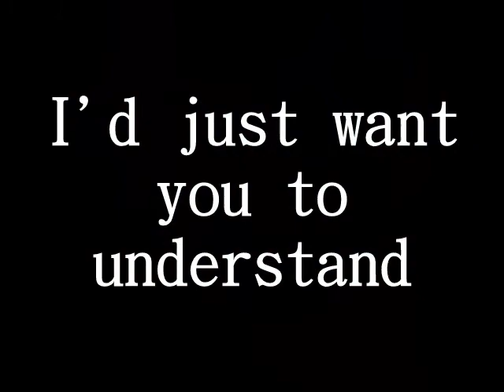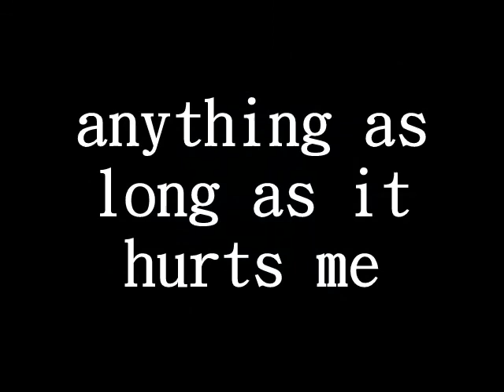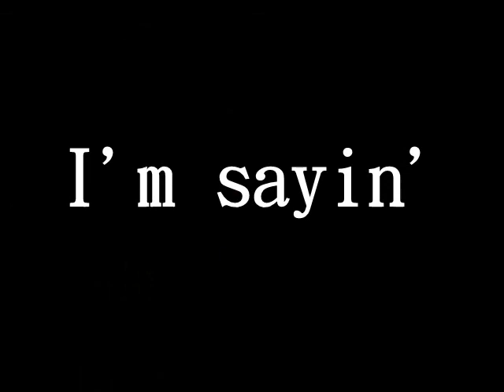That Thin White Line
GERMANY TAKES LEAD, YEAR 9: Petraeus in Afghanistan warns of tough mission...,
Oil spill likely to reach Florida Keys, Miami... Coast Guard Shark Advisory for Northeast... Blame game could 'boomerang' on Obama...

'Politics as usual' revealed by Blago Trial...

Clinton Defends Byrd's KKK Ties: 'He Was Trying To Get Elected'... FBI spent decade in spy pursuit... Freeway flag deemed graffiti, painted over just days before Fourth...

Schwarzenegger says sorry... WAR VIDEO: Brit Soldier being shot in Afghanistan... Dems reject GOP compromise on unemployment benefits, go on vacation...

'Deem' Faux $1.1 Trillion Budget 'as Passed'...

Push for new Internet sales taxes; Would draw $23B... July snow falls in NH... 70% of Texas schoolchildren flunk state's physical fitness test!
Advertisement AP WORLD
AP NATIONAL
AP WASHINGTON
AP BUSINESS
AP ENTERTAINMENT
AP ON THE HOUR
AP HEADLINES
AP BREAKING
AP/REUTERS PHOTO WIRE
AP AUDIO

SEARCH
Date Range:

ANANOVA
BLOOMBERG
BUSINESS WIRE
DEUTSCHE PRESSE-AGENTUR
DOW JONES
EFE
INDO-ASIAN NEWS SERVICE
INTERFAX
ISLAMIC REPUBLIC WIRE
ITAR-TASS
KYODO
MCCLATCHY [DC]
PRAVDA
PRESS ASSOCIATION
PRESS TRUST INDIA
PR NEWSWIRE
[SHOWBIZ] PR WIRE
SCRIPPS HOWARD
US INFO WIRE
WENN SHOWBIZ
XINHUA
YONHAP WORLD FRONT PAGES LOCAL NEWS BY ZIPCODE TV RATINGS
MOVIE BOXOFFICE RESULTS ABCNEWS
ACCESS HOLLYWOOD
AD AGE DEADLINE
BBC
BBC AUDIO
BILD
BILLBOARD
BOSTON GLOBE
BOSTON HERALD
BREITBART
BROADCASTING & CABLE
CBS NEWS
C-SPAN
CHICAGO SUN-TIMES
CHICAGO TRIB
CHRISTIAN SCIENCE
CNN
CNN POLITICAL TICKER
DAILY BEAST
DAILY KOS
DAILY SWARM
DAILY VARIETY
DER SPIEGEL
E!
ECONOMIST
EDITOR & PUBLISHER
EMIRATES TODAY
ENT WEEKLY
FINANCIAL TIMES
FORBES
FOXNEWS
FOXNEWS NATION
FREE REPUBLIC
GAWKER
HOT AIR
HELLO!
HILL
H'WOOD REPORTER
HUFFINGTON POST
HUMAN EVENTS
IAFRICA
INTERNATIONAL HERALD TRIB
INFOWARS
INVEST BUS DAILY
JERUSALEM POST
LA DAILY NEWS
LA TIMES
LUCIANNE.COM
MEDIA WEEK
MSNBC
NATION
NATIONAL ENQUIRER
NATIONAL REVIEW
NEW REPUBLIC
NEW YORK
NY DAILY NEWS
NY OBSERVER
NY POST
NY TIMES
NEW YORKER
NEWSBUSTERS
NEWSBYTES
NEWSMAX
NEWSWEEK
N. KOREAN NEWS
PEOPLE
PHILLY INQUIRER
PHILLY DAILY NEWS
POLITICO
R & R
RADAR
REAL CLEAR POLITICS
REASON MAG
RED STATE
ROLL CALL
ROLLING STONE
SALON
SAN FRAN CHRON
SEATTLE TIMES
SKY NEWS
SLATE
SMOKING GUN
SPLASH NEWS
STAR
SYDNEY MORNING HERALD
TALKING POINTS MEMO
TIME MAG
TMZ
[U.K.] DAILY MAIL
[U.K.] DAILY MIRROR
DAILY RECORD
[U.K.] EVENING STANDARD
[U.K.] EXPRESS
[U.K.] GUARDIAN
[U.K.] INDEPENDENT
[U.K.] NEWS OF THE WORLD
[U.K.] SUN
[U.K.] TELEGRAPH
US NEWS
USA TODAY
VANITY FAIR
VILLAGE VOICE
WASH EXAMINER
WASH POST
WASH TIMES
WEEKLY STANDARD
WORLDNETDAILY
WOWOWOW
X17 ?
?Republican leader opposes Kagan... JUNE UNEMPLOYMENT 9.5%... 125,000 JOBS LOST...

Illinois Stops Paying Its Bills... 7.9 million jobs lost, many forever... Health overhaul could mean longer ER waits, crowding...

Obamacare may not cover sick deemed high-risk... REPORT: Mel Gibson's Racist Rant Caught On Tape... German man facing jail for having Hitler speech as his mobile ringtone...
Pentagon tightens media rules for military...

Russian supply ship 'spinning uncontrollably' near space station... THE FIRST $1 BILLION BASKETBALL PLAYER?

Why Is the Gulf Cleanup So Slow?...

Feds taking the holiday weekend off?...

Containment cap 'bouncing'...

Oil found in crabs raises new food chain fears... APPLE Plans Update for iPhone Glitch...

Mea Culpa: We're 'Totally Wrong'... Leno's 'Tonight Show' Has Lowest Rated Quarter Since Letterman Went To CBS... ABCNEWS NOTE
MIKE ALLEN PLAYBOOK
MSNBC FIRST READ
WASH POST RUNDOWN...

STRAPPED IN: Janet Jackson performs S&M scene live onstage; No 'wardrobe malfunction'... Iran 'moves radar to Syria'... GM's Auto Sales in China Top USA for First Time... UN committee calls for dumping US dollar... New rules bring online piracy fight to campuses...